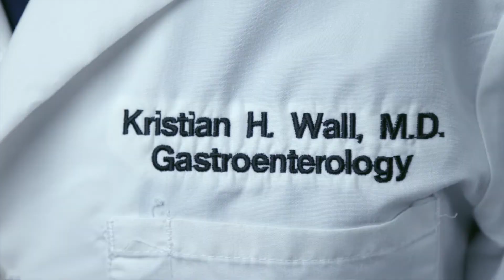Dr. Kristian Wall - Gastroenterologist